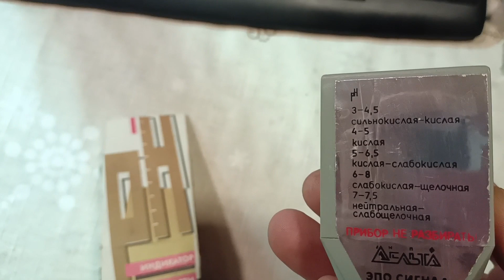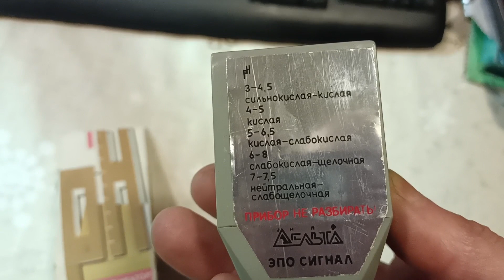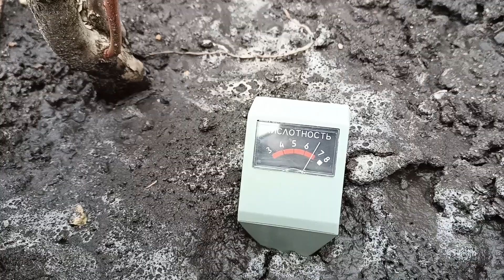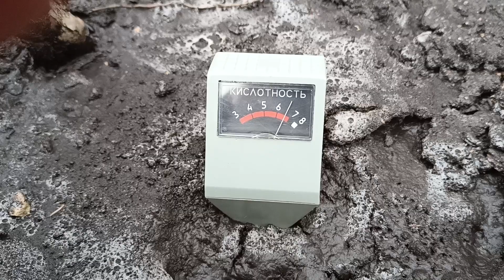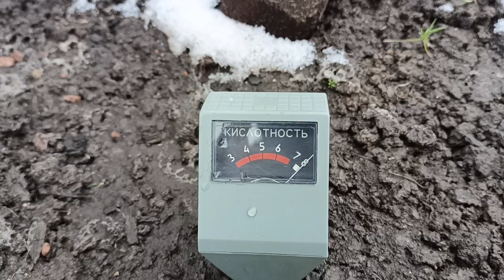Узнаем кислотность своей почвы.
Измерение кислотности почвы - очень важный показатель при выборе применяемых удобрений и высаживаемых (или растущих) растений. Показываем вам - как мы измеряем кислотность.